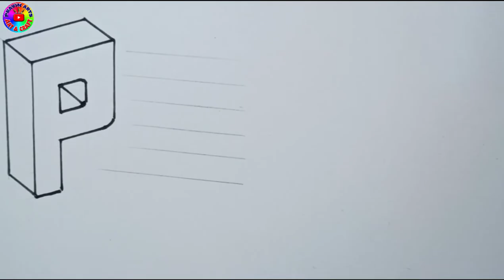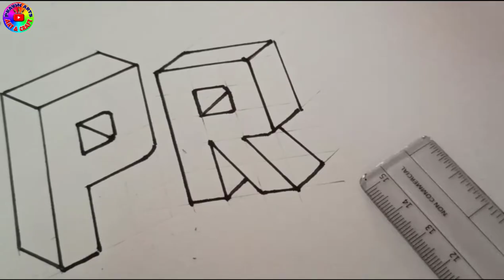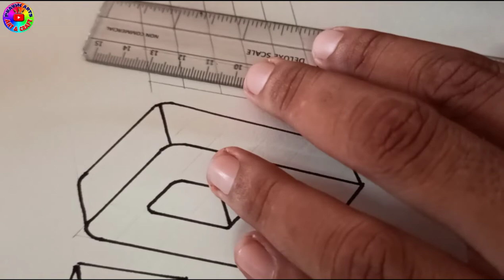3D Name Art Drawing | Write Name in 3D | 3D name writing art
3D Name Art Drawing | Write Name in 3D | 3D name writing art

DEAR STUDENTS...
TODAY'S DRAWING TOPIC :-  3D Drawing Letter
USE MATERIAL
POSTER COLOUR
CREYON COLOUR
A4 DRAWING PAPER
GEOMETRICAL BOX

💎THIS CHANNEL ONLY ART AND CRAFT CHANNEL 💎3dDrawingLetter#HowToDrawCapitalAlphabetLettering# EasySimpleForBeginners#trick#illusion